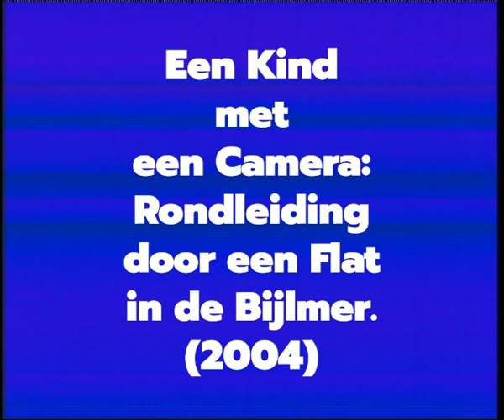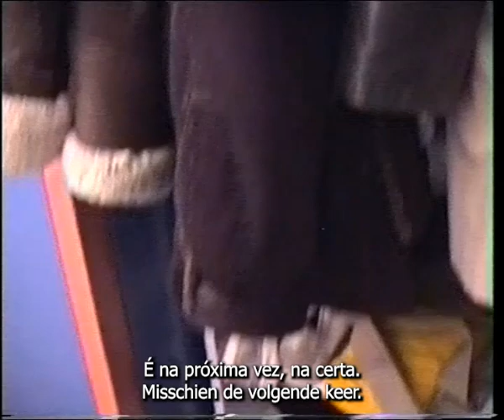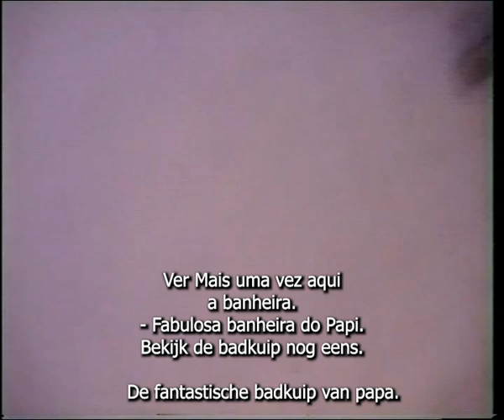Een Kind met een Camera - Rondleiding door een Bijlmerflat - (2403)/A Kid with a Camera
In deze video uit 2004 neemt een kind met een Braziliaanse achtergrond je mee op een unieke rondleiding door een flat in de Bijlmer, terwijl hij met een camera verschillende ruimtes en details vastlegt. Van een nieuw ingerichte badkamer tot een bescheiden slaapkamer, het kind laat zien hoe het is om in deze buurt te wonen. Je krijgt een kijkje in het dagelijks leven van de bewoners, met spontane momenten zoals het tandenpoetsen van de vader en het bewonderen van een grote badkuip. Ontdek de charme van een huis in de Bijlmer door de ogen van een kind.

In this video from 2004, a child with a Brazilian background takes you on a unique tour of an apartment in the Bijlmer, capturing various rooms and details with a camera. From a newly renovated bathroom to a modest bedroom, the child shows what it's like to live in this neighborhood. You’ll get a glimpse into the daily life of the residents, with spontaneous moments like the father brushing his teeth and admiring a large bathtub. Discover the charm of a home in the Bijlmer through the eyes of a child.

Neste vídeo de 2004, uma criança de origem brasileira te leva em um passeio único por um apartamento na Bijlmer, capturando com uma câmera vários cômodos e detalhes. Desde um banheiro recém-reformado até um quarto modesto, a criança mostra como é viver neste bairro. Você terá um vislumbre da vida cotidiana dos moradores, com momentos espontâneos como o pai escovando os dentes e admirando uma banheira grande. Descubra o charme de uma casa na Bijlmer através dos olhos de uma criança.